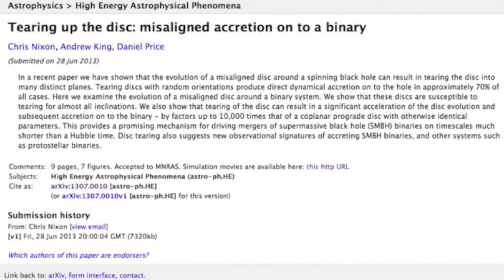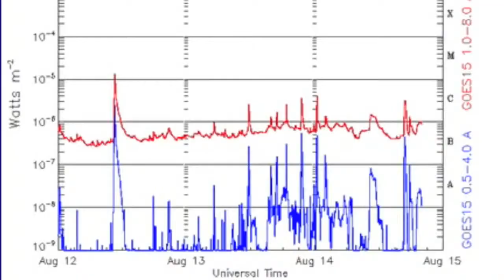Evening News August 14, 2013 New NASA SVL, Space Fence, Mega Filament Release